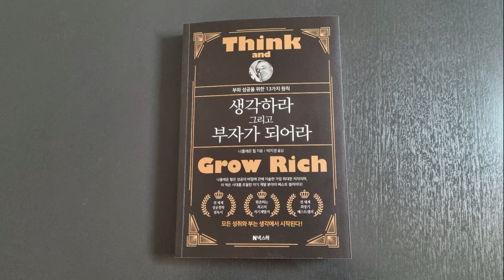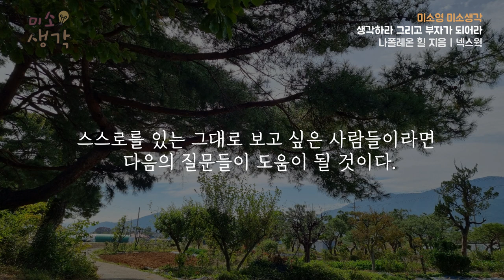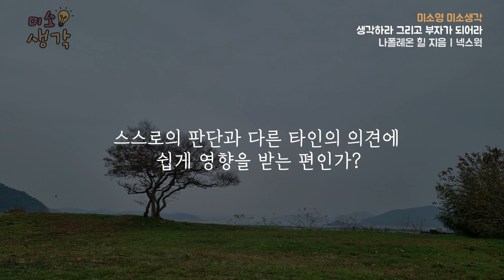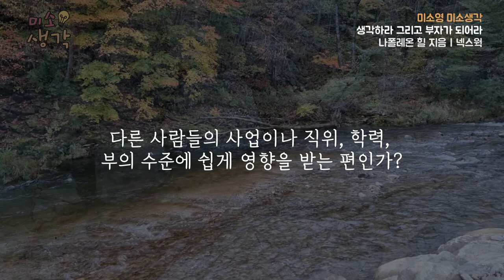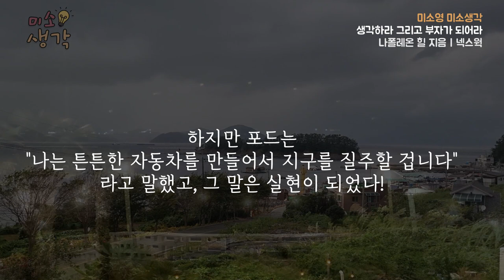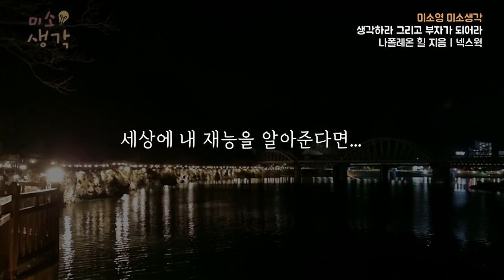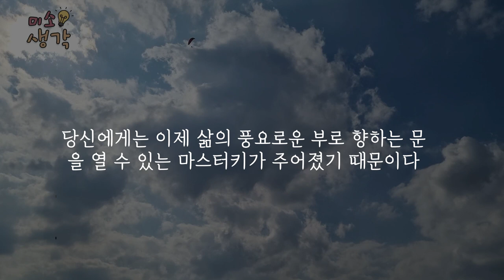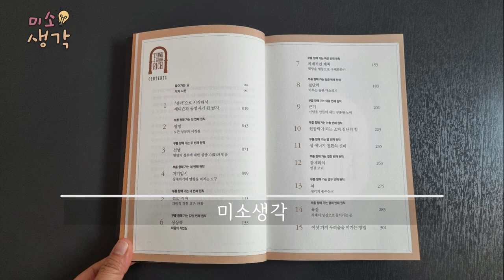생각하라 그리고 부자가 되어라 | 문제가 생길 거라고 걱정하지 말라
- 성공 철학을 잘 이용하려면 반드시 제거해야 하는 세 가지 적들
- 스스로를 부정적인 영향들로부터 지키는 방법은
- 성공하지 못하는 사람들은 한 가지 눈에 띄는 공통점이 있다.

제목 : 생각하라 그리고 부자가 되어라
저자 : 나폴레온 힐
출판사 : 넥스웍

00:00 스스로를 부정하는 영향들로 지키는 방법
03:29 자기분석 테스트 질문들
14:40 "...했더라면"이라는 가장 흔한 변명들
22:09 미소생각